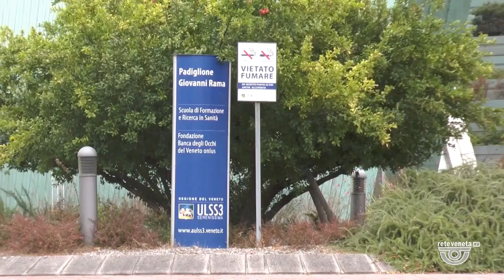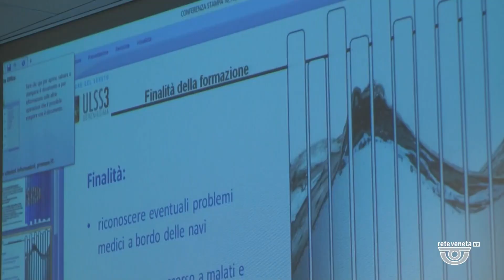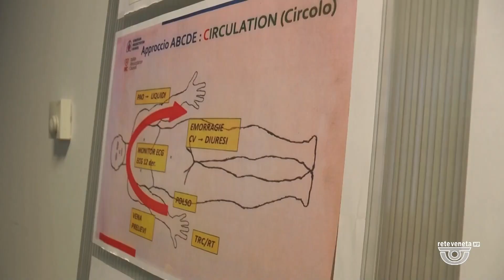ORIZZONTE | 30/10/2023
ORIZZONTE | 30/10/2023 - Produzione MEDIANORDEST - Segui Rete Veneta anche sul digitale terrestre! Visita il sito